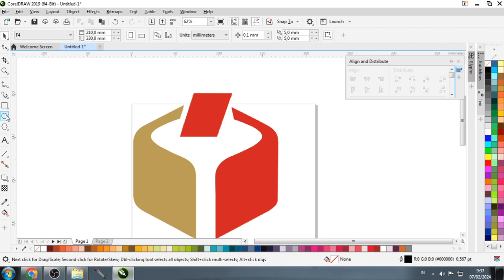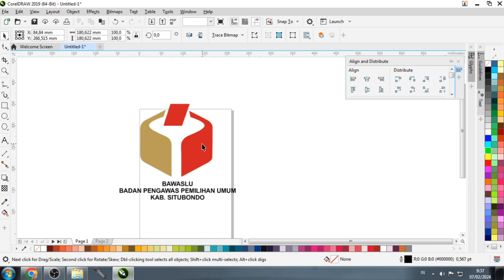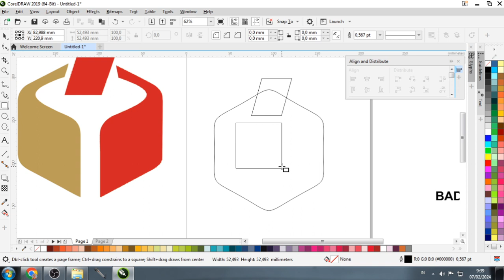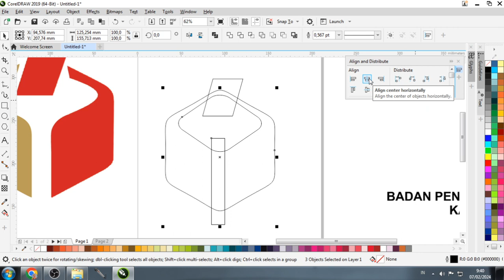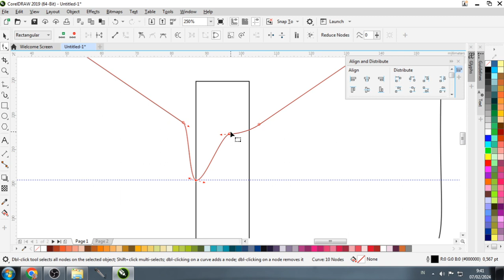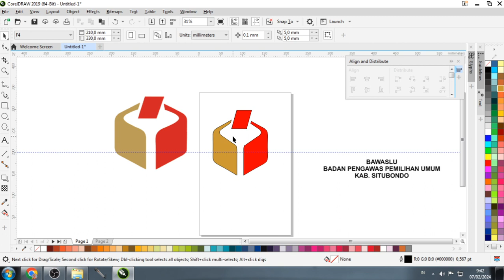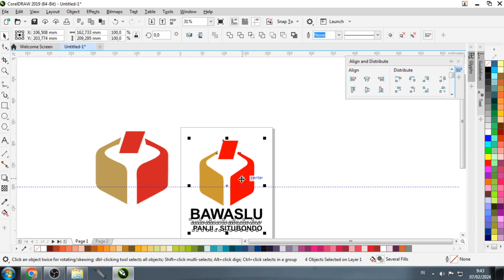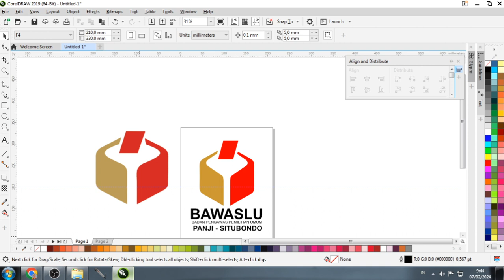TUTORIAL CORELDRAW LOGO BAWASLU PNG VECTOR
"Selamat datang di saluran kami! Di sini, Anda akan menemukan serangkaian tutorial CorelDRAW yang lengkap, mulai dari dasar hingga tingkat lanjutan. Pelajari cara menggunakan berbagai alat, teknik desain grafis, trik produktivitas, dan banyak lagi dengan panduan langkah demi langkah yang mudah diikuti. Tidak peduli apakah Anda seorang pemula atau seorang profesional, kami memiliki konten yang sesuai dengan kebutuhan Anda. Saksikan video kami, tingkatkan keterampilan desain grafis Anda, dan mulai menciptakan karya seni yang luar biasa dengan CorelDRAW!"